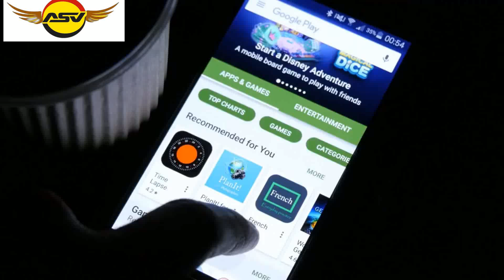How to Activate HGTV on Android Mobile